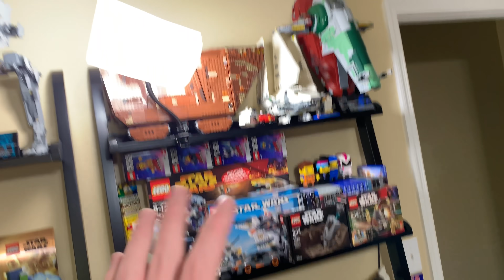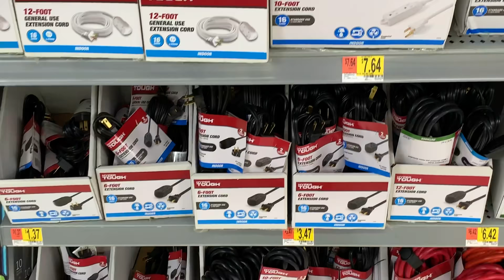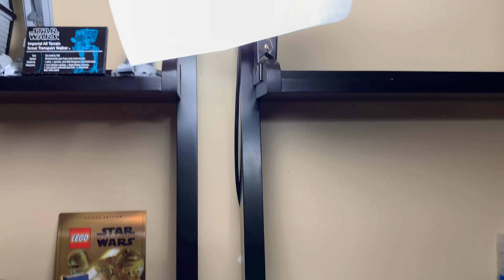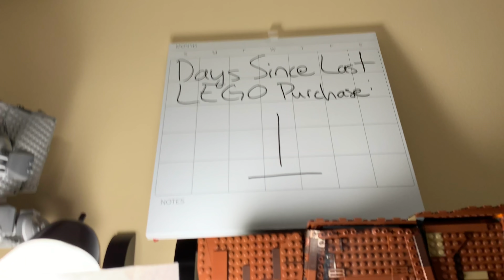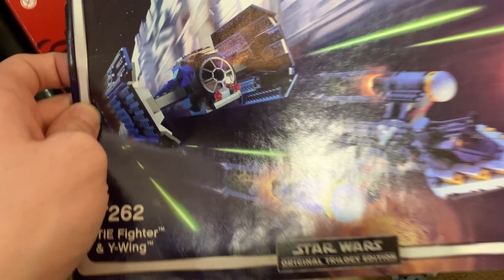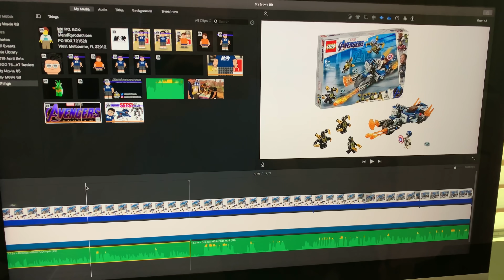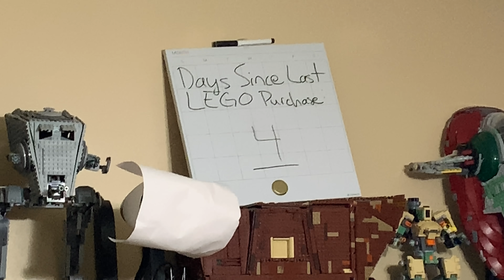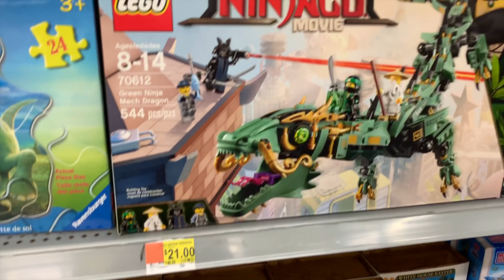I CAN'T BUY LEGO! + BROKEN LEGO PIECES! | MandRproductions LEGO Vlog!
Another week, another LEGO Vlog! MandRproductions can't buy LEGO for 30 days, and he ALMOST breaks in this weeks vlog while looking at some LEGO Clearance at Wal-Mart! I also destroy a knockoff LEGO Star Wars Tie Fighter!